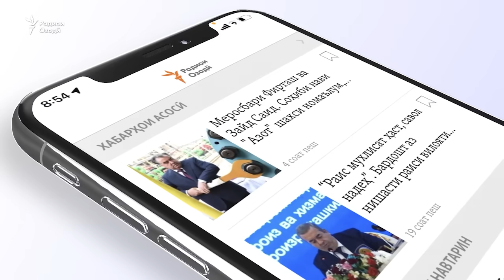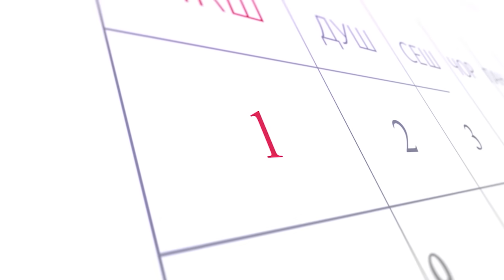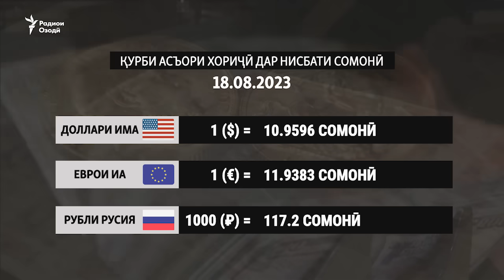Захмӣ шудани як куҳгарди литвонӣ дар Панҷакент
Дар Русия мехоҳанд таълими фарзандони муҳоҷирон дар мактабҳоро маҳдуд кунанд
Назари мардум дар бораи нархи либоси мактабӣмардум дар бораи нархи либоси мактабӣ
Захмӣ шудани як куҳкарди литвонӣ дар Панҷакент